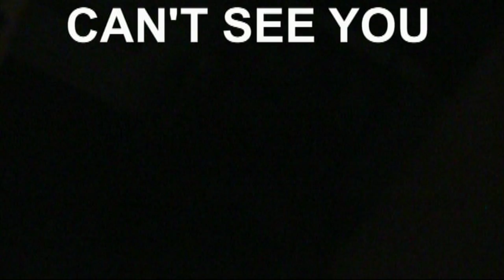Fletcher Favorite Color Project